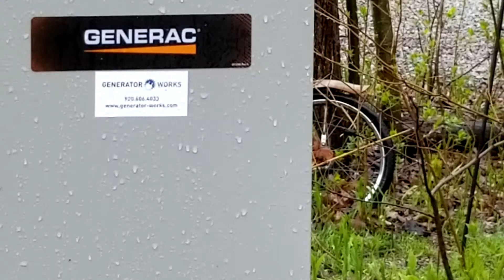Generac Guardian 13kW Generator Demonstration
This video demonstrates how a Generac or other home-monitoring generators supplies the home until the utility line power is restored.